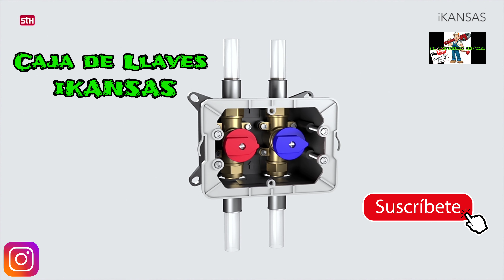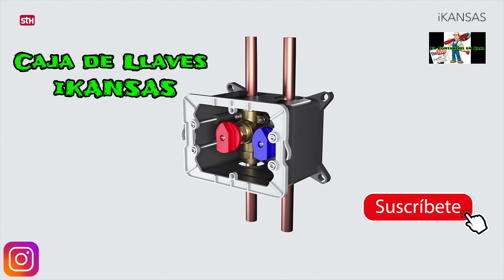CAJA DE LLAVES iKANSAS DE STH. Caja para PROFESIONALES de Llaves de Paso. Agua Caliente y Fría.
👉🏼ENCUENTRA DE TU DISTRIBUIDOR MÁS CERCANO Standard Hidráulica .

DONDE COMPRAR
Detector de Tubos, Cables y otros de uso Profesional
Detector de Tubos, Cables y otros. Uso no Profesional
Detector Económico de Tubos
Medidor Láser Profesional

💥VÍDEOS RELACCIONADOS💥
 Mejor Vídeo de Trabajo con Multicapa